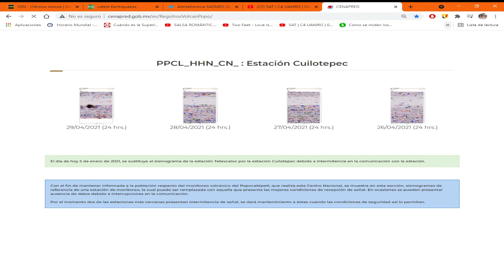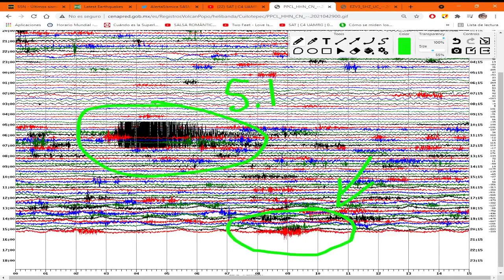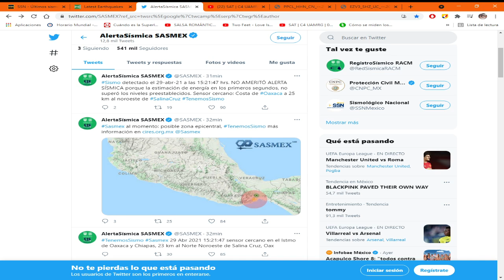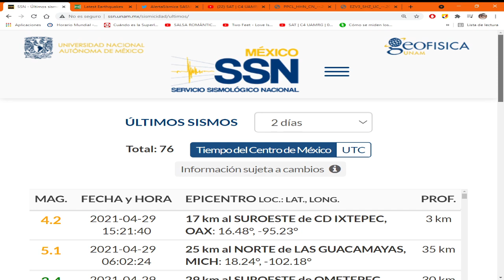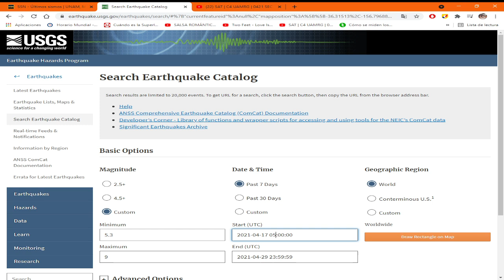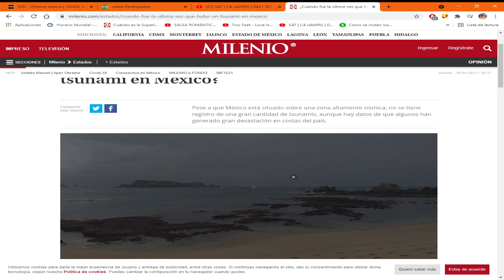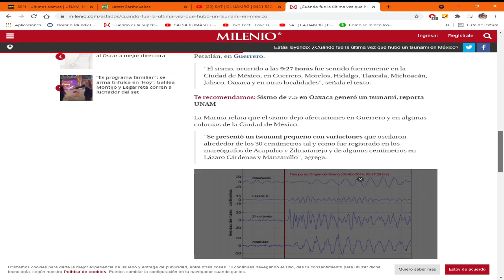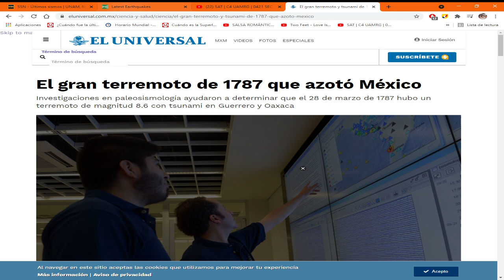ALERTAS SE SACUDE LA FALLA DE SAN ANDRES Y MEXICO AL MISMO TIEMPO